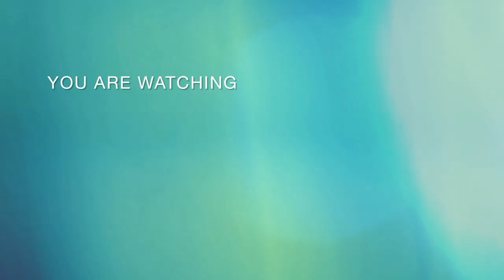Boutique suit design 💫😇 New handwork suit design 💫 98768 29903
I'm on Instagram as @lib_aasboutique56. Install the app to follow my photos and videos.